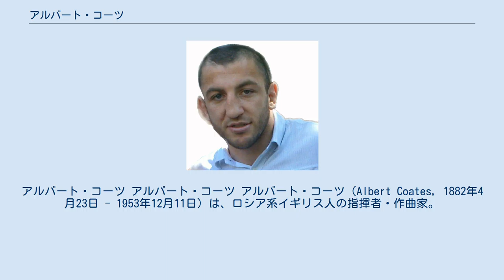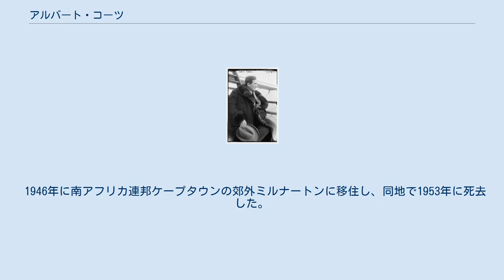アルバート・コーツ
アルバート・コーツ アルバート・コーツ アルバート・コーツ（Albert Coates, 1882年4月23日 - 1953年12月11日）は、ロシア系イギリス人の指揮者・作曲家。
ライト・ミュージックの作曲家エリック・コーツやテノール歌手ジョン・コーツとは血縁関係にない。
 ロシア帝国時代のサンクトペテルブルクにてイギリス人の父親とロシア人の母親の間に、7人きょうだいの末子として出生した。
ライプツィヒ音楽院に進み、アルトゥール・ニキシュに師事した。
一時期ドレスデンのゼンパー・オーパーに勤めた後、マリインスキー劇場の指揮者に就任。
ロシア革命後の1919年4月にフィンランド経由でロシアを脱出し、イギリスに移った。
 1914年にコヴェント・ガーデン王立歌劇場において、リヒャルト・ワーグナーの『トリスタンとイゾルデ』を指揮してイギリス・デビューを果たした。
解釈における力強さと、とりわけロシア音楽との相性のよさによって、レイフ・ヴォーン・ウィリアムズやアーノルド・バックス、アレクサンドル・スクリャービンなどの多くの新作を聴衆に紹介した。
グスターヴ・ホルストの『惑星』の全曲ロンドン初演も指揮した。
1925年にはニコライ・リムスキー＝コルサコフのオペラ『見えざる街キーテジと聖女フェヴローニヤの物語』のイギリス初公演を実現させた。
これはロシア国外での初演でもあった。
 1920年代から1930年代初頭にかけて、ロンドン交響楽団の首席指揮者を務め、優れたオーケストラ・ビルダーとして、その演奏水準を引き上げるのに大きく貢献した。
 1920年にスクリャービンの『法悦の詩』を皮切りに、代表的な管弦楽曲の録音を開始し、その後はワーグナーの『ニーベルングの指環』の抜粋を、1925年にはルートヴィヒ・ヴァン・ベートーヴェンの交響曲第9番_全曲を録音した。
セルゲイ・ラフマニノフのピアノ協奏曲第3番の初録音では、ウラディミール・ホロヴィッツがソリストに、コーツが指揮者に迎えられた。
 作曲家としては、オペラ『サミュエル・ペピーズ』『ピックウィック卿』、ピアノ協奏曲、恩師ニキシュの追想に捧げられた交響詩『鷲』（1925年リーズ初演）がある。
 1946年に南アフリカ連邦ケープタウンの郊外ミルナートンに移住し、同地で1953年に死去した。